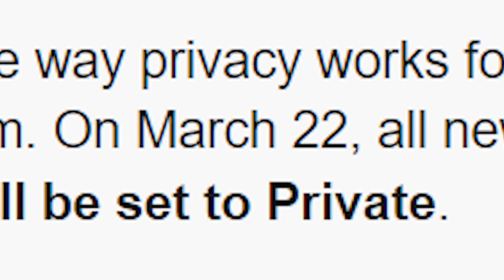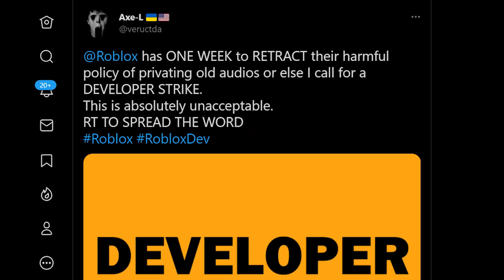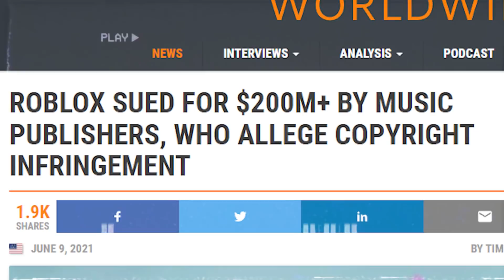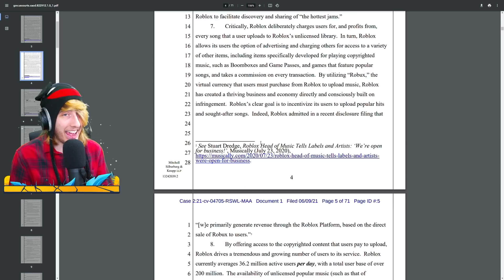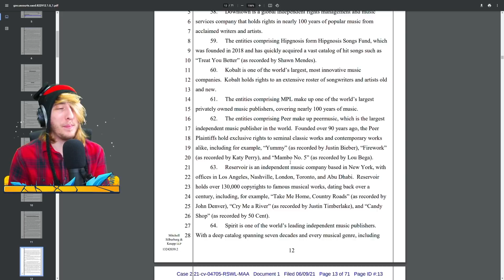ROBLOX IS IN BIG TROUBLE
Roblox got sued and now has to remove all audio from the Roblox catalog